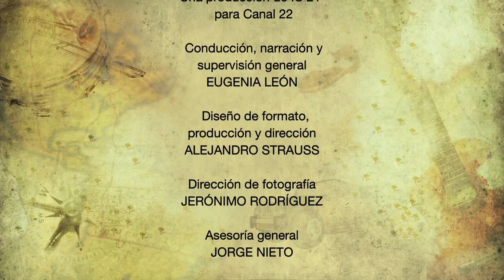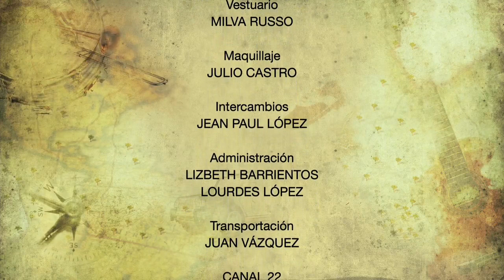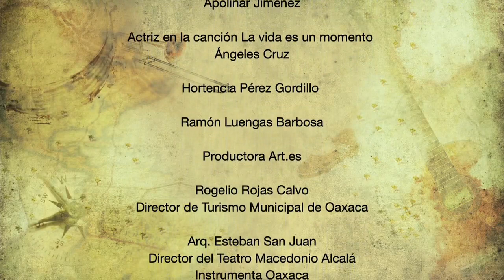Tocando tierra Oaxaca, la música de la Mixteca baja 4